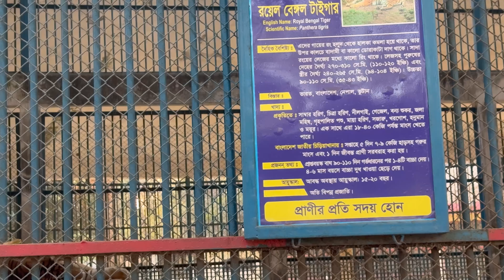বাংলাদেশের চিরিয়াখানায় সেদিন যা ঘটেছিলো !!! শেষ পর্ব॥ 🤣